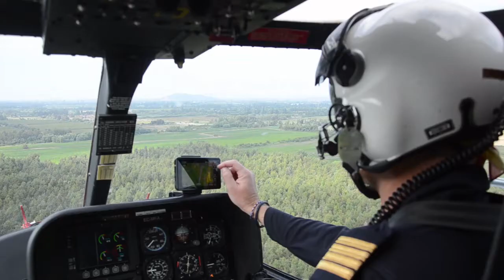22 - Unbelievable Footage of Helicopter Flying Over Reveals Stunning Views You Won't Want to Miss.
The helicopter is a mode of air carrier beside the plane and has more flexibility compared to the plane to take off and landing on the ground. The helicopter also has a blade to fly and to drive it in its own direction. It can fly low and high directly based on its purpose. Also fast and slow as well.